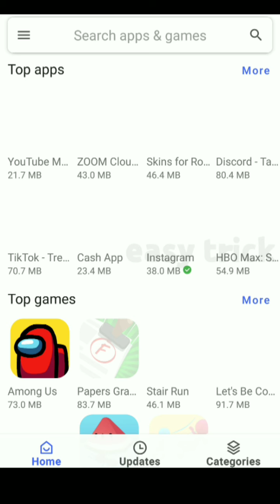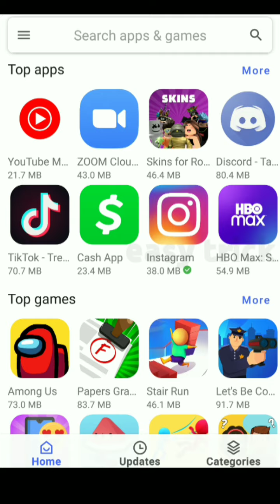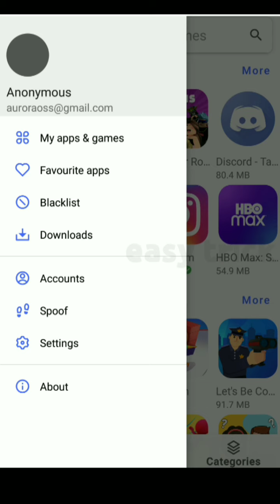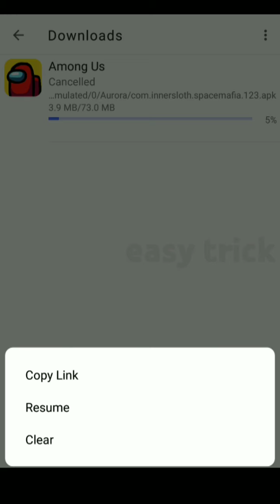Aurora Store anonymous Play Store alternative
RECOMMENDATIONS

It's an alternate to Google's Play Store, with an elegant design, using Aurora you can download apps, update existing apps, search for apps, get details about in-app trackers, spoof your location and much more.